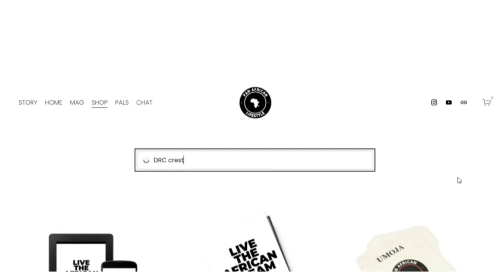Wode Maya in DR Congo: Trailer | PAN AFRICAN LIFESTYLE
A glimpse of Wode Maya in the Democratic Republic of Congo.